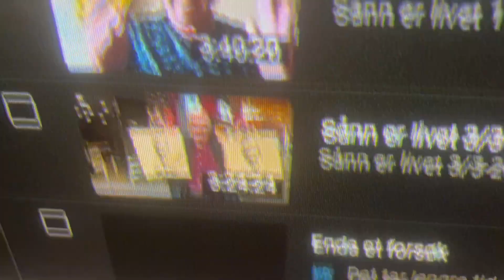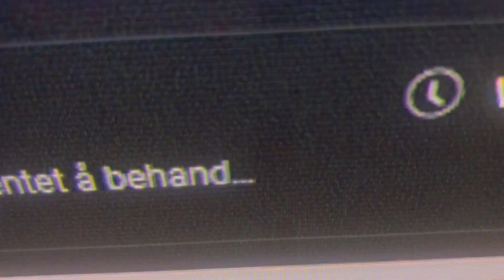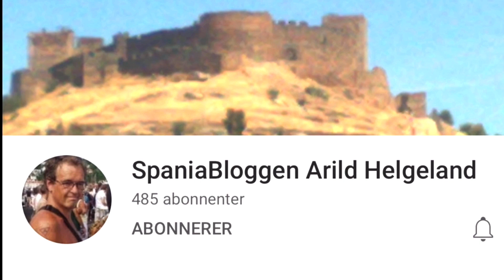Værblogg med premierenerver 03.03.2024, 11:00 Mérida: mas claros que nubes 10°C. Viento: O/5 m/s.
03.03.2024, 11:00 Mérida: mas claros que nubes 10°C. Viento: O/5 m/s.